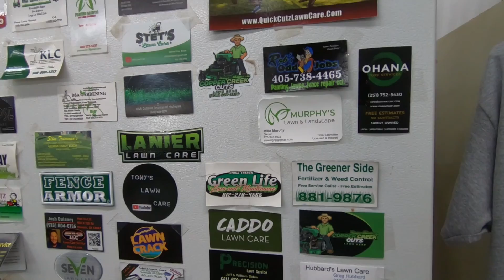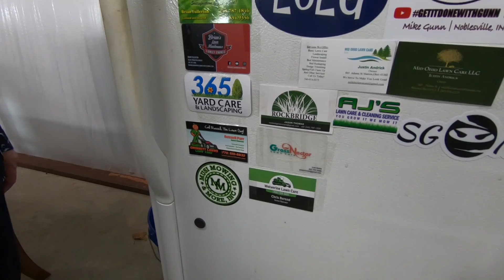#121 Going muddin on the Hustler Raptor SD! First mows of the season! 💖💲✌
#121 of ACME Mowing and Lawn Care vlog.  First day of mowing!  We take out the Exmark Lazer Z and the Hustler Raptor SD.  We sink the Hustler up to it's axles in mud!  Our Stihl equipment hadn’t been started all winter….but it fired right up!  KH is also in this one…  Follow our trials and tribulations as we learn the hard way and carve out a spot in the lawn care industry!  Love each other…Make lots of money…peace!

(We get a small kickback on this—just so ya know….)

Our stuff (so far):
16’ x 7’ tandem axle trailer
Exmark Lazer Z 52” E-Series
Exmark Vantage 36”
2005 Chevrolet Silverado 1500 Z71 4x4
GoPro Hero 3, 5 and 6.
Xtreme Pro Series 3 position Trimmer Racks
Green Touch 5 gal. SureCan Rack
Green Touch 2.2 gal. SureCan Rack
Equipment Defender line reel